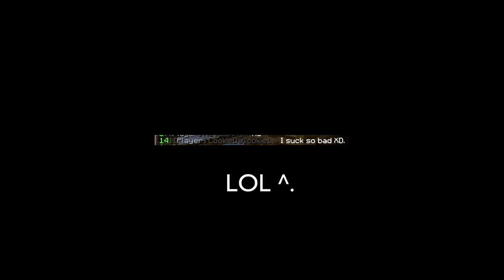CookieDaCookie1 Gets Wrecked - LemonCloud Episode 6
CookieDaCookie1 Gets Wrecked - LemonCloud Episode 4